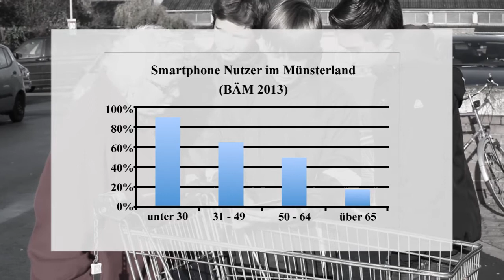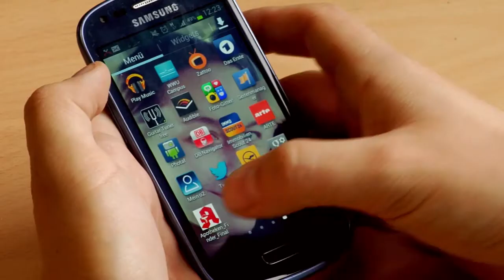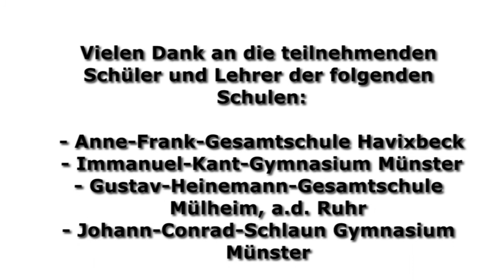Hochschulwettbewerb 2013: BÄM - Bunter Älter Mobiler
Im Projekt BÄM entwickeln Schüler unter Anleitung von Geoinformatik-Studenten Apps für Senioren und verfolgen so die Forschungsfrage, wie wir die Gesellschaft im demographischen Wandel mit mobilen Technologien unterstützen können. Sie beschäftigen sich mit Nutzeransprüchen im Alter und der Entwicklung nutzerorientierter Apps.

BÄM ist ein Projekt des Instituts für Geoinformatik der Westfälischen Wilhelms-Universität Münster.

BÄM ist eines von 10 Gewinnerprojekten des Hochschulwettbewerbs 2013 der Initiative Wissenschaft im Dialog, im Rahmen des Wissenschaftsjahrs 2013 "die demografische Chance".